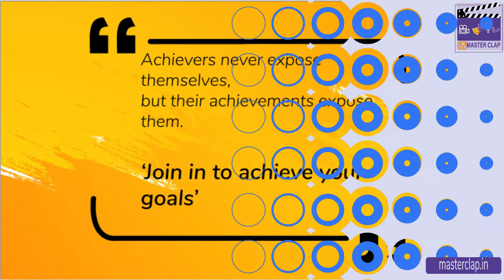Take the lucrative Career in Radio Jockey and Become a Famous RJ, Anchor, Actor, Film-maker.....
Become the master of your talent through professional courses and creative minds
New Delhi, India (Open 7 days a week)